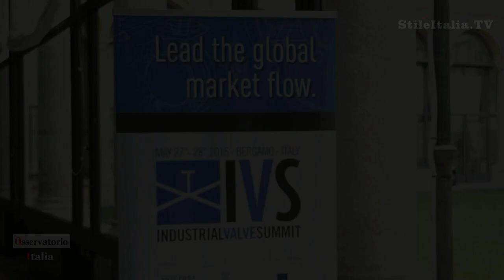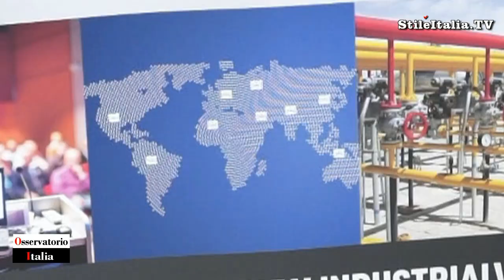"Osservatorio Italia" - IVS "Industrial Valve Summit" - "Confindustria Bergamo" "Guido Venturini"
IVS – Industrial Valve Summit is set up to bring together all decision makers involved in valve technologies and flow control solutions. The event was created to attract the entire supply chain of the valve industry and will be held every two years. If you are looking for growth in the valve technologies market, then IVS 2015 is your best marketing solution.

Guido Venturini, General Director of Confindustria Bergamo, intorduces IVS – Industrial Valve Summit the forum dedicated to Oil & Gas Market, scheduled in March 2015, from the 26th to the 28th in Bergamo
IVS – Industrial Valve Summit provides a biennial forum where industry leaders can address technical issues, introduce pioneering technology and share lessons learned about valve technologies and flow control solutions.
"Osservatorio Italia", The Observatory on Italian Economy, is a program realized by Danilo della Mura, produced by "Stile Italia Tv"

Guido Venturini, Direttore Generale di Confindustria Bergamo, presenta IVS - Industrial Valve Summit, la fiera dedicata alle aziende produttrici di valvole specifiche per il settore Oil & Gas, in programma presso la Fiera di Bergamo, dal 26 al 28 marzo 2015.
"Osservatorio Italia" The Italian Observatory on Italian Economy è un programma ideato e realizzato da Danilo della Mura, prodotto da "Stile Italia Tv".